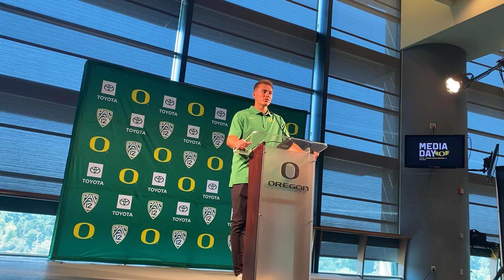Bo Nix at Oregon Football Media Day 2023